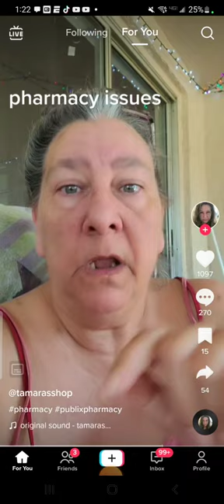She Says Her Retail Pharmacy Is Doing Strange Things. Do You Agree?